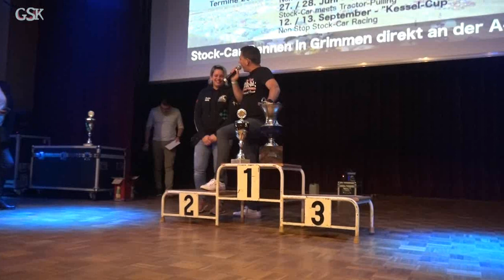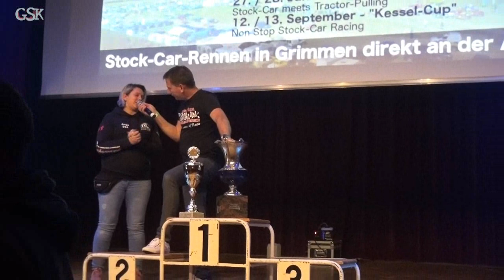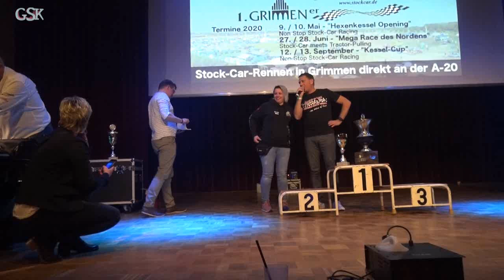PS Party Strongest Team of the year 2019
PS Party 2019
Das Tauziehen der Teams zur Ermittlung des Stärksten Teams des Jahres 2019. Sieger wurden in diesem Jahr das Team Crazy Racers.